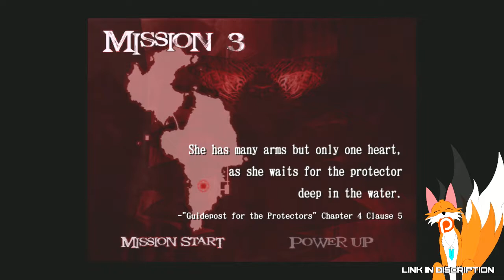Devil May Cry 2 #13 - Not You Again!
Never played this before, altho I have watched Deadly Pianist play it when he had it on the playstation.